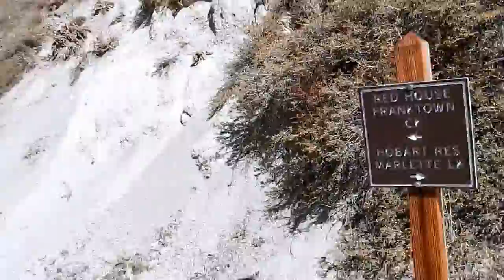Hobart Reservoir - Part 13 "Heart Of Franktown and Saw Mill Canyon"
Were in the heart of upper frank town which at one time had many saw mills running in this canyon that is how it had gotten its nickname Sawmill Canyon. The creek you see below is the heart of Franktown without the waters of the creek there would be no flumes, saw mills for lumbering or a town site below the range that was so fertile that it raised livestock and crops for the people of the Comstock Lode.